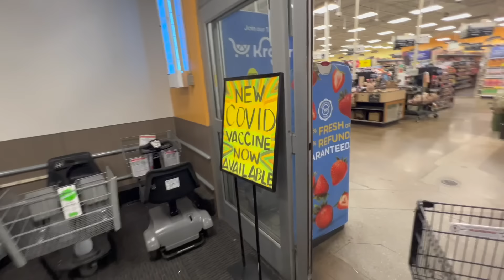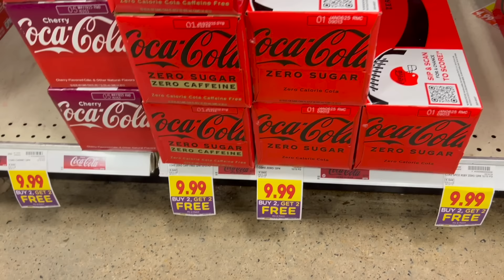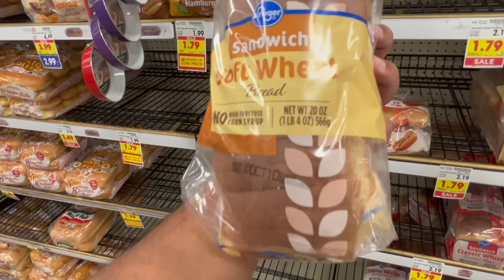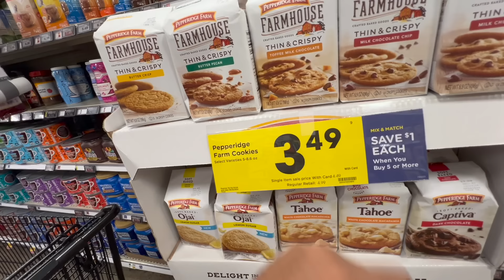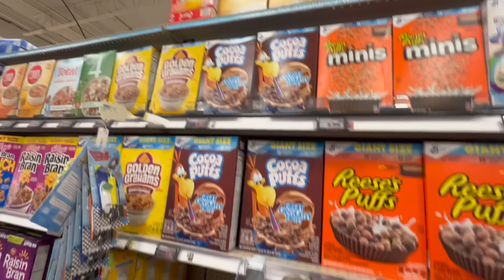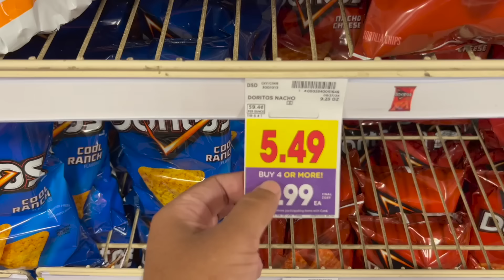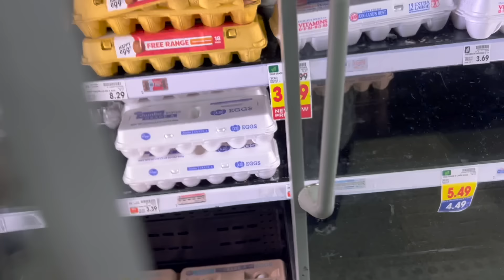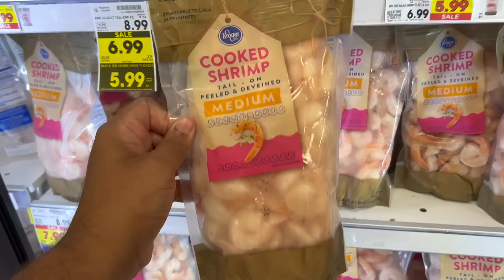COMPRANDO NO MERCADO AMERICANO NA VIRGÍNIA - NÃO ACREDITEI NOS PREÇOS ! 🤯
Tudo que você precisa saber sobre Estados Unidos aqui você encontra ✌🏾😉🇺🇸